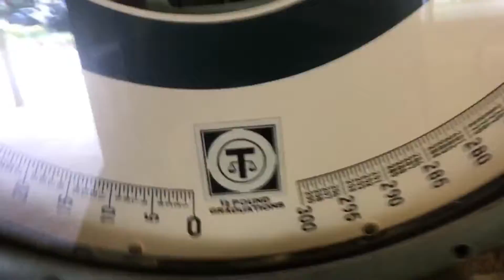Short vlogs and feminist jokes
Shoot me